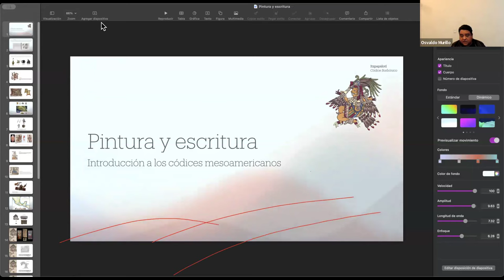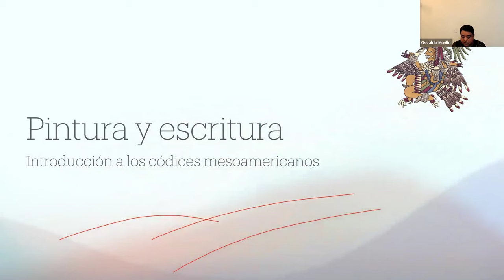Pintura y escritura. Introducción a los códices mesoamericanos.